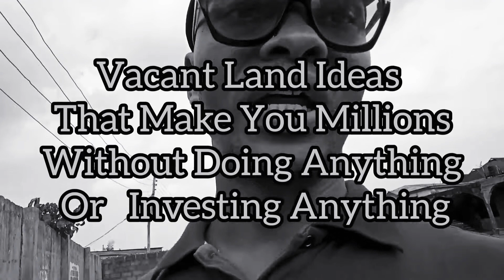3 Vacant Land Ideas That Can Make You Millions Without doing anything or Investing Anything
In this video I shared 3 Vacant Land Ideas That can Make You Millions Without doing anything or  Investing Anything

I have a SPECIAL GIFT FOR YOU - If you really want to buy land in Lagos Nigeria and you want to avoid doing some COMMON MISTAKE 70% of LAND BUYERS do, then DOWNLOAD THIS FREE STEP BY STEP SHORT GUIDE.